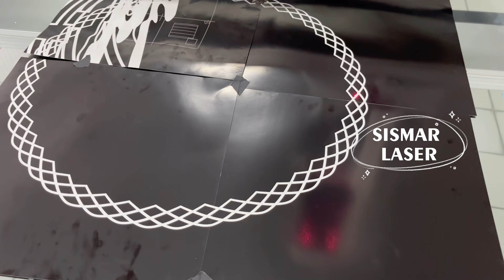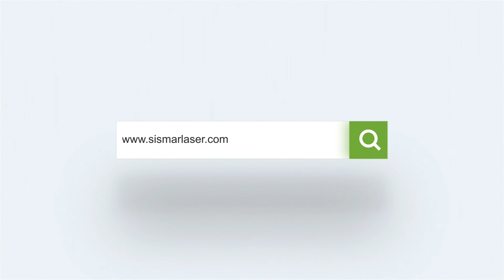Large format laser marking machine | Smart Mirror laser marking machine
- large format fiber laser marking machine

Large-format laser engraving has the characteristics of large format and high precision requirements. In the processing fields of stainless steel etching, glass paint removal, logo/sign advertising marking, clothing engraving and cutting, etc.

The large-format laser marking machine use laser follow-up technology.

Laser follow-up technology has significant advantages in marking while moving, especially in avoiding the disadvantages of graphic splicing. Here are the associated advantages and benefits:

Real-time adjustment: The laser follow-up system can monitor changes in the target position in real time and adjust the direction and focus of the laser beam instantly. This ensures that the laser is always accurately aimed at the target surface during the entire marking process, avoiding misalignment or unevenness that may occur when graphics are spliced.

Continuity and smoothness: By marking while moving, the laser can continuously move on the target surface, creating a smoother and more consistent marking effect. This helps avoid marks or imperfections where graphics join and improves mark quality.

High-precision positioning: The laser follow-up system provides high-precision target positioning and tracking, ensuring that the laser beam is accurately projected at the designated position on the target surface. This is important for applications that require highly precise marking.

Reduced processing time: By marking on the fly, the entire marking process can be more efficient because there is no need to stop and restart the laser system. This helps reduce processing time and improve productivity.

Avoid incoherence: In the traditional way of splicing graphics, the gaps between each graphic may lead to incoherence in the mark. Laser follow-up technology avoids this situation and ensures a smooth marking process.

Generally speaking, the dynamic marking of laser follow-up technology can effectively overcome the shortcomings of graphic splicing, provide more accurate, smooth and continuous marking effects, and is suitable for various application fields that require high-quality marking.